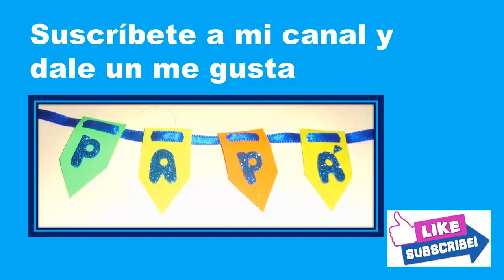ADORNOS PARA EL DIA DEL PADRE - BANDERINES DE PAPEL PARA PAPÁ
Adornos para el día del padre, banderines para papá, TUtorial Para Papá,  de cartulina o papel ,,lindas Manualidades Para El Dia Del Padre, en el día del padre puedes confecionar a o adornos ,decorado tambien puede ser hecha de cartulina de colores y papeles de colores utilizando cortadores de forma , de manera sencilla que cualquier niño los puede hacer ,la imaginación es el límite
Sigue el tablero de Pinterest

Adornos para el dia del padre, manualidades,